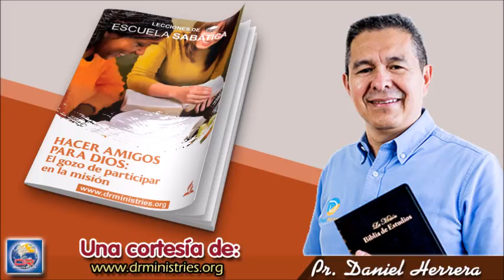Escuela Sabática - Martes 22 de Septiembre del 2020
PABLO: INSTRUMENTO ESCOGIDO POR DIOS
Cuando Pablo aceptó a Cristo, su vida entera cambió radicalmente. Cristo le dio un futuro completamente nuevo. Lo condujo fuera de su zona de confort a experiencias que apenas podría haber imaginado. A través de la guía del Espíritu Santo, el apóstol Pablo proclamó la Palabra de Dios a miles de personas en todo el mundo mediterráneo. Su testimonio cambió la historia del cristianismo y del mundo.

Lee Hechos 9:3 al 6 y 10 al 20. ¿Cómo revelan estos versículos que Jesús tenía un propósito divino para la vida de Pablo?

A menudo Jesús elige a los candidatos más improbables para dar testimonio de su nombre. Piensa en los endemoniados, la mujer samaritana, una prostituta, un recaudador de impuestos, pescadores galileos, y ahora un feroz perseguidor del cristianismo. Todos estos fueron transformados por gracia y luego enviados con alegría en sus corazones para contar la historia de lo que Cristo había hecho en su vida. Nunca se cansaron de contar la historia. Lo que Cristo había hecho por ellos era tan maravilloso que tenían que compartirlo. No podían permanecer en silencio.

Compara Hechos 28:28 al 31 con 2 Timoteo 4:5 al 8. ¿Qué indicios tenemos en estos versículos de que Pablo nunca flaqueó en su compromiso de entregar toda su vida a Cristo en un ministerio ganador de almas?

Al final de su vida, mientras estaba bajo arresto domiciliario en Roma, Pablo afirmó que “a los gentiles es enviada esta salvación de Dios; y ellos oirán” (Hech. 28:28). El registro bíblico dice que recibía a todos los que lo visitaban y les predicaba la Palabra (28:30, 31). Al final de su vida, instó a Timoteo a hacer trabajo de evangelista, y Pablo pudo decir de sí mismo: “He peleado la buena batalla, he acabado la carrera, he guardado la fe” (2 Tim. 4:7).

Aunque nuestro llamado puede no ser tan dramático como el de Pablo, Dios nos llama a cada uno de nosotros a participar con él en su obra de cambiar al mundo. Es obvio que, a pesar de todas las dificultades que había enfrentado a lo largo de los años (ver 2 Cor. 11:25–30), Pablo se mantuvo fiel a su llamado en el Señor. La historia de cómo este experseguidor de los discípulos de Jesús se convirtió en el defensor más influyente y consecuente de la fe cristiana (con la excepción de Jesús) continúa siendo un poderoso testimonio de lo que el Señor puede hacer a través de alguien que dedica su vida a la obra de Dios.

¿Qué te ha llamado Dios a hacer? ¿Lo estás haciendo?